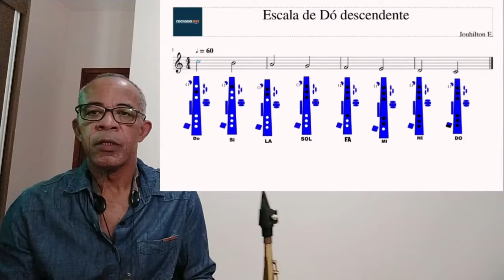Estudos : Escala de C. Sentido ascendente e descendente.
Ensaiando com play along e com banda, além de mostrar atividades de educação musical.